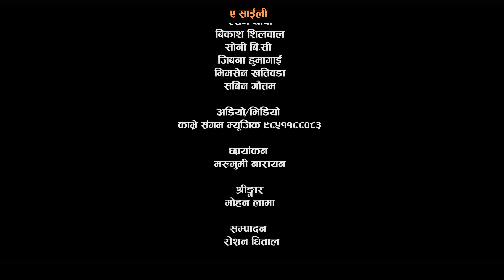ए साईली || Ye Saili New Lok Dohori 2077/2020 Kiran Gautam & Gita Devi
Watch New Nepali Lok Dohori Song 2077/2020  ए साईली || Ye Saili By Kiran Gautam & Gita Devi  only on Kavre Sanggam Music 's official YouTube channel.

🎶 Audio Credits:-

♪ Song:-
Ye Saili
 ए साईली

♪ Vocal:-
Kiran Gautam
Gita Devi

♪ Lyrics:-
Kiran Gautam
♪ Music Colletion:-
Kiran Gautam

♪ Arranger:-
Narayan Dangal

♪ Recording:-
Sagar Pun

♪ Studio:-
Shankara Digital

♪ Audio/video:-
Kavre Sanggam Music

🎬️ Video Credits:-

🎬 Director:-
Niren Shrestha

🎬 Choreographer:-

🎬 Artists:-
Resham Thapa
Bikash Silwal
Sony B.c
Bhimsen Khatiwada
Sabin Gautam
Jiwana Humagain

🎬 Cinematographer:-
Maru Bhumi Narayan

🎬 Editor:-
DRoshan Dhital

🎬 MUA:-
Mohan Lama

🎬 Post Production:-
Jyoti Films Production

© & P Kavre Sanggam Music